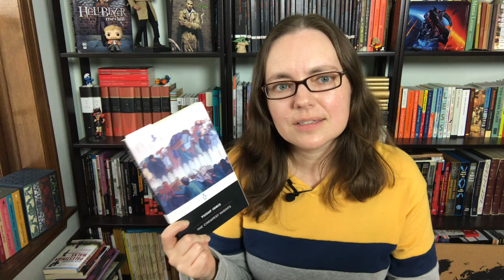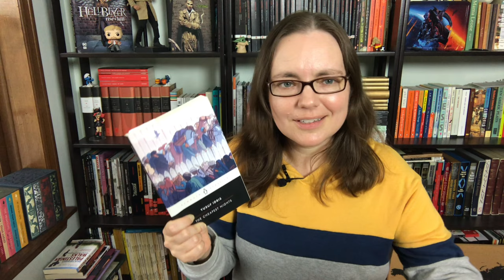Short stories 🇪🇬 🇲🇰, poetic essays 🇵🇸, romance 🇺🇸 & a picture book 🇫🇷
Books discussed:
Blaze and the Castle Cake for Bertha Daye by Claude Ponti, translated by Alyson Waters & Margot Kerlidou
A Taste of Gold and Iron by Alexandra Rowland
My Husband by Rumena Bužarovska, translated by Paul Filev
The Cheapest Nights by Yusuf Idris, translated by Wadida Wassef
Journal of an Ordinary Grief by Mahmoud Darwish, translated by Ibrahim Muhawi

[CC] available.